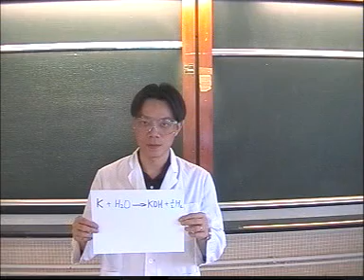K + H2O, big explosion, reaction of potassium with water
K + H2O, big explosion
Potassium is a very reactive metal, K reacts with water to form hydrogen gas, it is an explosive reaction. K burns with a lilac flame.